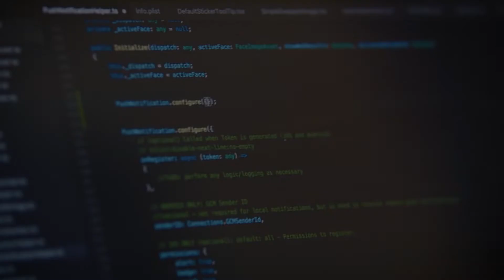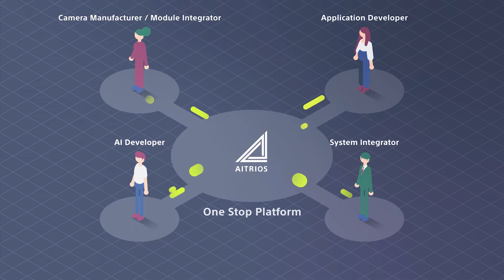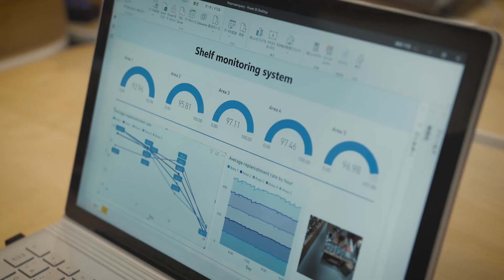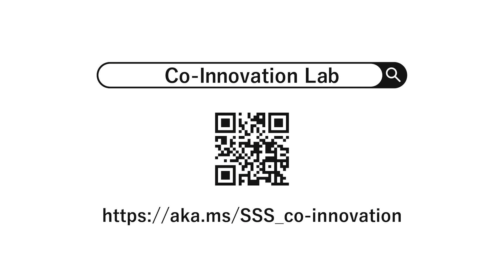日本マイクソフト × ソニーセミコンダクタソリューションズ 共同イノベーションラボのご紹介 | 日本マイクロソフト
ソニーセミコンダクタソリューションズとマイクロソフトは、2020 年 5 月より、AI カメラと映像解析を用いたソリューション構築に向けた協業を進めています。その取り組みの一環として、共同イノベーションラボを世界 4 箇所 (米国、中国、ドイツ、日本) に立ち上げました。

これまでに様々なパートナー企業がラボに参加しており、本ラボでは、マイクロソフトのMicrosoft Azure 上で提供する AI サービス Azure Cognitive Services (人間の認知機能を API として利用可能) や、世界で初めて（※）AI 処理機能を搭載した、ソニーのインテリジェントビジョンセンサー「IMX500」を使ったトレーニングと技術検証を行っております。

※ソニーセミコンダクタソリューションズ調べ（2020 年 5 月14 日発表時点）

各参加企業はラボを通じて、ソニーのエッジ AI センシングプラットフォームである『AITRIOS™』が提供する開発環境やクラウドサービスなどさまざまな機能を活用し、ソリューション構築の迅速化、開発コストの削減、市場投入までの時間短縮などの効果が期待できます。

関連する情報については以下リリースをご確認ください。

■ソニーセミコンダクタソリューションズ株式会社